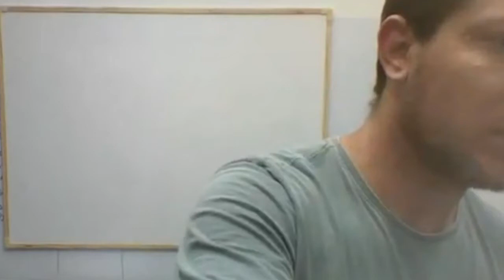PRECISO SABER ISSO PARA TRABALHAR COM O VRV/VRF